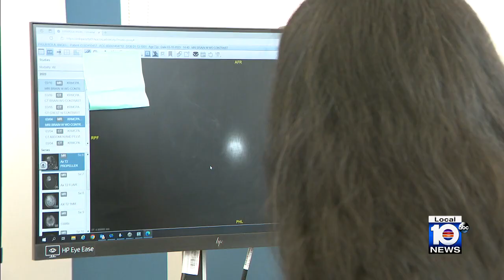June 8, 2023 is Brain Tumor Awareness Day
Experts explain the differences in types of brain tumors